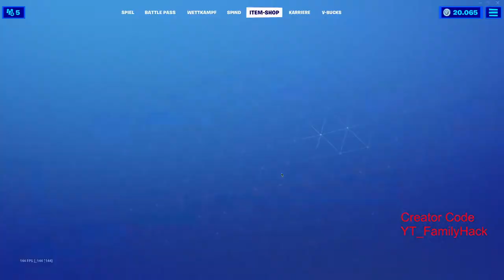Neu heute im Fortnite Item Shop - Mystania Krypto und Season 1 Emote